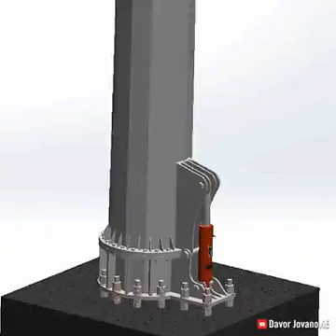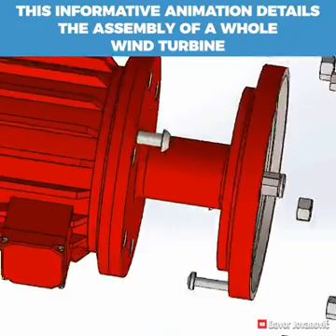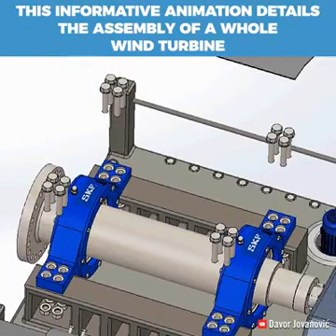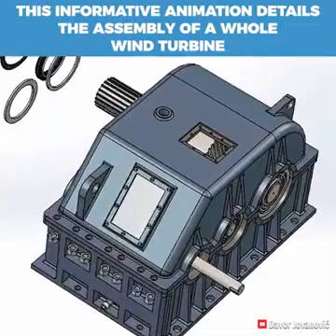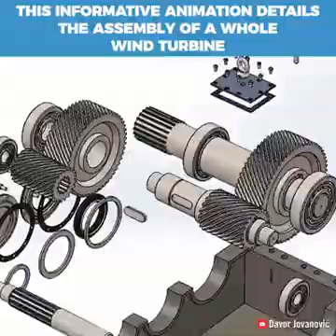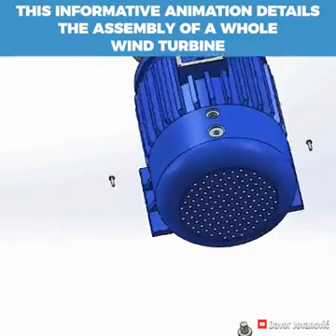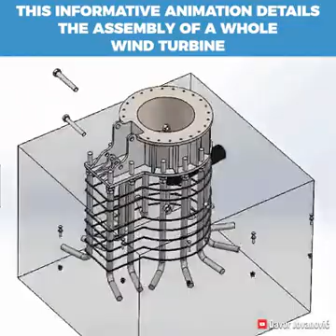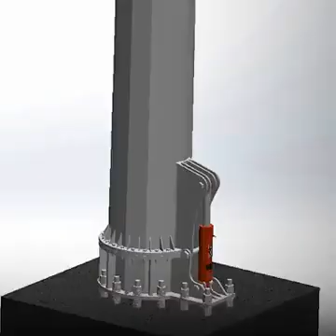How do a Wind Turbine assembly works/विंड टर्बाइन असेंबली सिस्टम कैसे काम करता है Robot News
This includes the technology based news that will improve your lifestyle and automate your daily routine work.
 News about the latest discoveries in science, health, the environment, technology, and more -- from leading universities, scientific journals, and research organizations.covering: the medical sciences and health; physical sciences and technology; biological sciences and the environment; and social sciences, business and education. Headlines and summaries of relevant news stories,